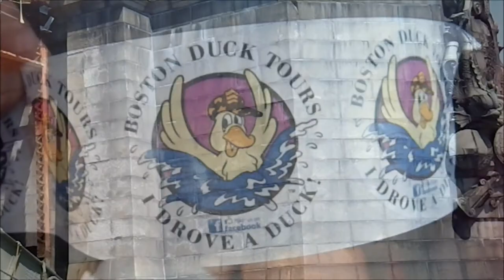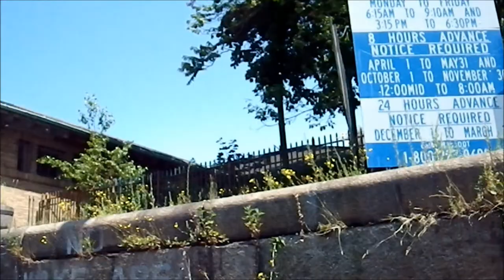Boston Duck Tours